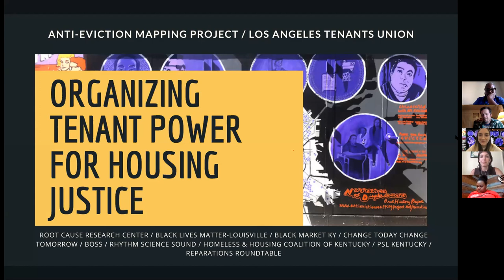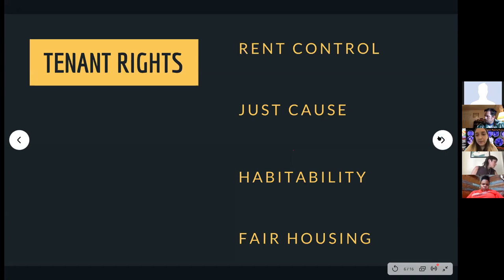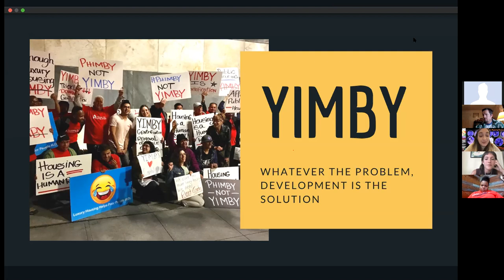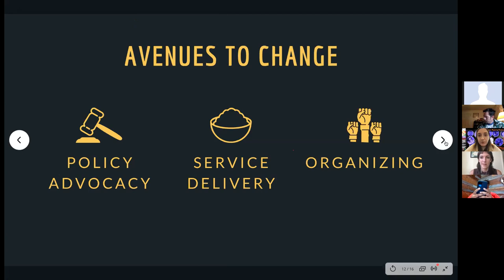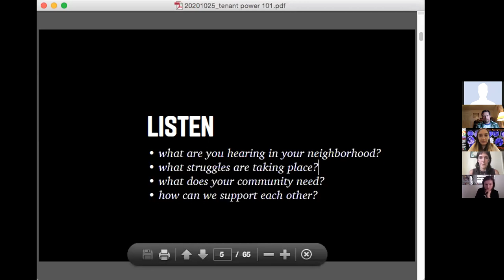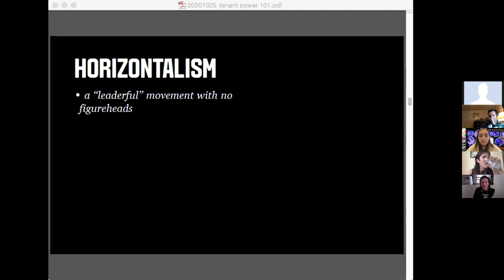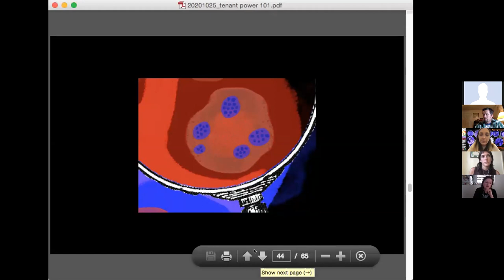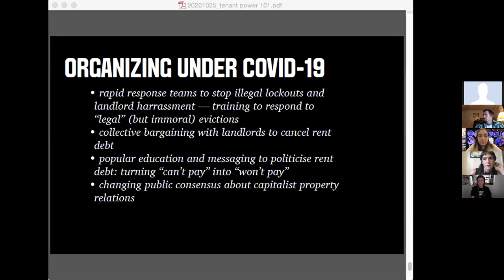Organizing Tenant Power for Housing Justice by Anti-Eviction Mapping Project & L.A. Tenants Union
Organizing Tenant Power for Housing Justice by the Anti-Eviction Mapping Project and Los Angeles Tenants Union. We are very gratefule for Terra Graziani, Elana Eden and Sasha Plotnikova for their scholarship and generosity in providing this terrific resource for housing organizers in the South.